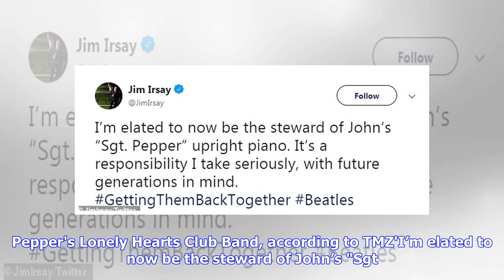Indianapolis Colts owner Jim Irsay drops $718K for John Lennon's piano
Indianapolis Colts owner Jim Irsay drops $718K for John Lennon's piano he used for Sgt. Pepper's Lonely Hearts Club Band albumBy Brian Gallagher For Dailymail.com Published: 01:37 BST, 21 April 2019 | Updated: 01:39 BST, 21 April 2019 Indianapolis Colts owner Jim Irsay has just picked up a piece of rock and roll history, which cost him close to three quarters of a million dollars. The 59 year old, whose net worth was estimated at $2.7 billion in October 2018, paid $718,750 for John Lennon's pian...